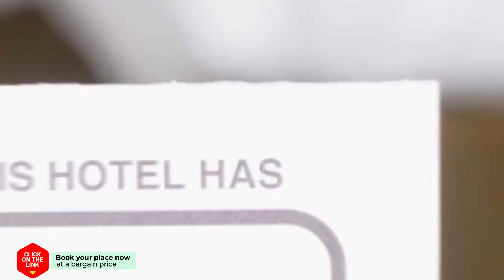Hotel Het Witte Paard hotel review | Hotels in Etten-Leur | Netherlands Hotels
Hotel Het Witte Paard hotel video review. Hotels in Etten-Leur, european 3 stars hotels.